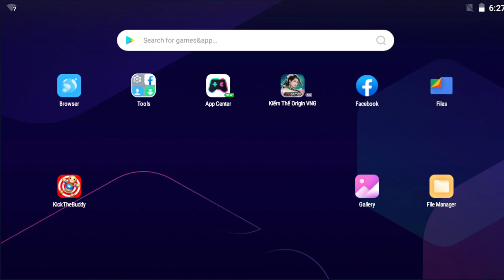Kick The Buddy 2024 - CRAZY Acid vs The Buddy Rabbit